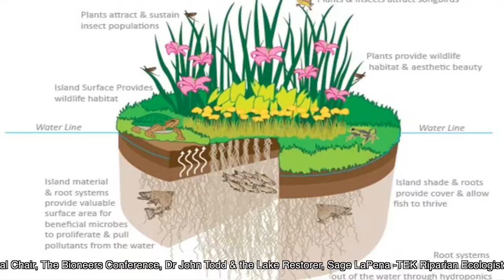“Do the Wright thing!” Restore the Marin Lagoon - by the Gallinas Watershed Council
Gallinas Watershed Council video about our Floating Islands restoration project at the Marin Civic Center Lagoon.